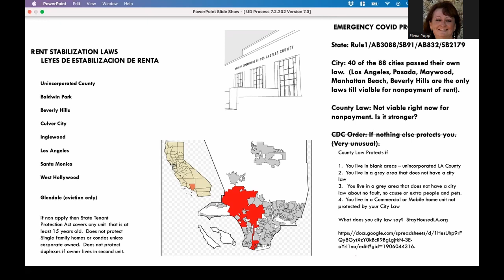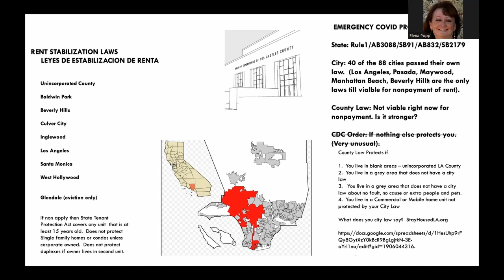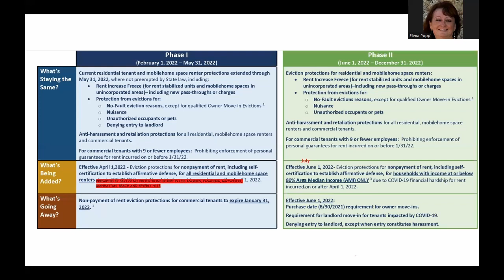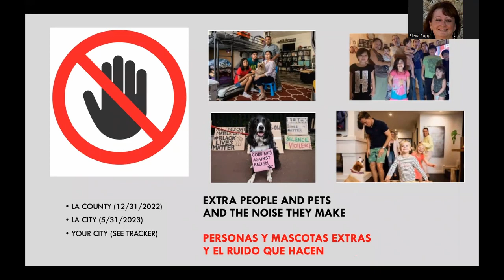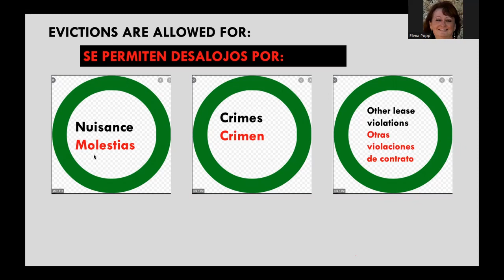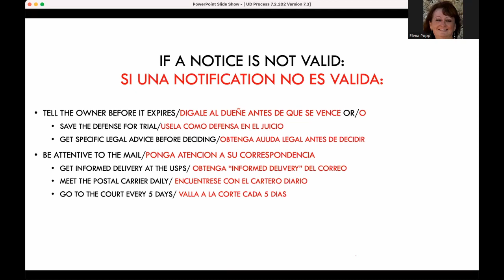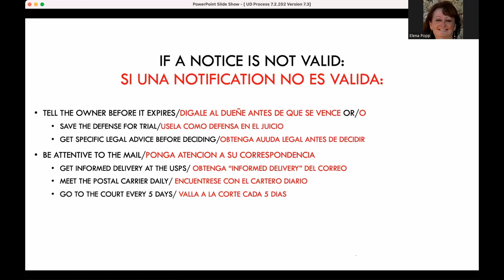Eviction Defense Network - Latest Tenant Protections 7-2-2022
Recorded 7/2/2022

What city do you live in? What year was the law built? How many units on the lot?

(stopped accepting applications on March 31st, 2022)

TENANTS' RIGHTS WORKSHOPS

THE EVICTION PROCESS WORKSHOP
Every Saturday 9:00AM
Password= X8KLM6

ELENA POPP'S OFFICE HOURS

Password= X8KLM6
Please connect promptly at 6PM, but no earlier than 5:55PM

Eviction Defense Network Tenant Support Group
Fridays at 6:00PM
Password= X8KLM6

Private Attorney Referral list:

Andres Alatorre tel: 562/863-5200
Anibal Valdez-Ortega 310/709-4241
Alfredo Nava 323/725-1151 x 212
Clemente Franco 213/213-2500
Eric Bravo 310/734-9152
Frances Campbell and Nima Farahani 818/999-4242
Elliot Rosenberger  310/894-6921
Jesus Rodriguez/Vanessa Guzman 213/623-2333

Duran & Cedillo 323/881-1811 (no evictions)
Elder & Spencer 213/631-8331 (no evictions)
Eric Castelblanco 213/388-6004 (no evictions)
Excelsis Law, P.C. 213/340-0300 (no evictions)
Hadsell & Stormer 626/385-9600 (no evictions)
Naudi Law Group 424/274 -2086 (no evictions)
Claudia Medina: 213/479-1161 (no evictions)
Riley Law Group 310/284-8822 (no evictions)
Sabrina Venskus 213/482-4200 (no evictions)
James Sadigh 310/430-9051 (no evictions)
Phillip Shacknis 323/648-6602 (expert in mold related issues)